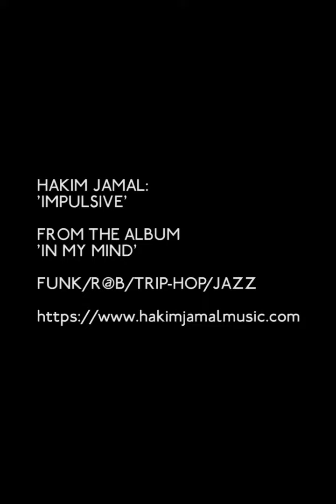IMPULSIVE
Taken from the album 'In My Mind' by Hakim Jamal.

Copyright @ Any reproduction or illegal distribution of the content in any form will result in immediate action against the person concerned.”